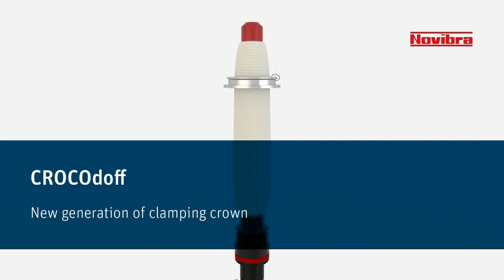Novibra CROCOdoff - Clamping Crowns of A New Generation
Clamping crown for genuine doffing without underwinding. The benefit is reduced maintenance and lower energy consumption of the spindle.